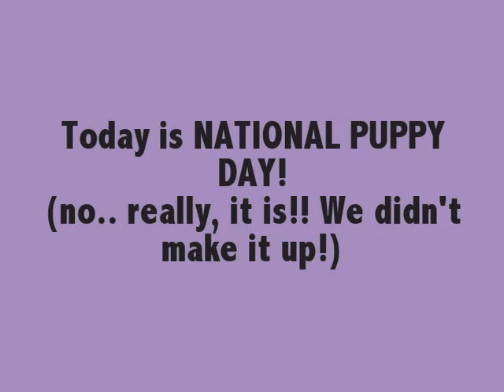NationalPuppyDay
Happy National Puppy Day